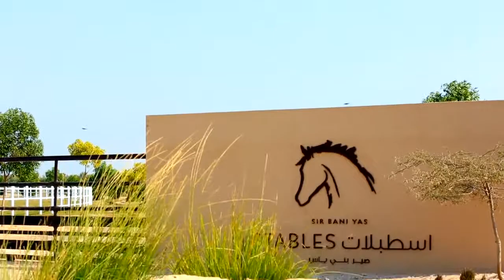Hôtel Desert Islands Resort & Spa by Anantara - Abu Dhabi - OIT Hotels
Des vacances à Abu Dhabi entre désert et océan? Situé sur l'île verdoyante de Sir Bani Yas, à 250 km de l'aéroport, le Desert Islands Resort & Spa by Anantara offre un cadre idéal pour un voyage paradisiaque. Plus grande île naturelle des Emirats, Sir Bani Yas a été érigée en réserve naturelle en 1971. Les somptueux paysages de la côte ouest et le climat de rêve font de cette adresse un petit coin de paradis!